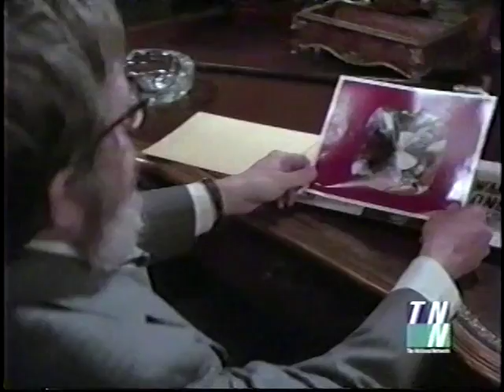DAN VADIS In in Starsky & Hutch, TV, 1978.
Dan Vadis plays the heavy named Cardwell, the TV series called Starsky & Hutch.
This episode was called "Hutchison: Murder One".
Dan just looks mean and nasty, (which is something he does very well).
In English.
In the 1960s Dan made many Sword & Sandal movies in Italy. Plus a few topnotch Spaghetti Westerns.
Dan used to spend his days off, riding around Italy with fellow Peplum actor Ken Clark, riding their motorcycles around Italy.
Larry Anderson